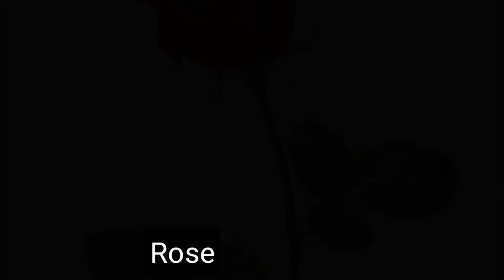10 Types Of Flowers || English And Marathi Names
Hope you all like my today's video

in this video we all see about 10 different types of flowers, with their names in English and Marathi

••Link of
10 tips and tricks to stay safe from Covid 19👇

••Link of
Hindi poems and information 👇

••Link of
Drawing and origami crafts👇

Must watch all the videos given above😊

which video you want next
comment me down